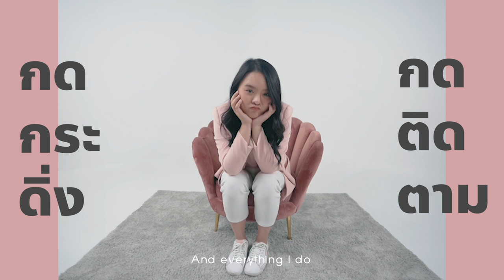เก็บหอยแครงยักษ์ในทะเล 1 กิโล ... ตำปลาร้าเดือด พริก 100 เม็ด โจ๊ะ โจ๊ะ !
หอยแครงตัวยักษ์สดๆจากทะเล สดมากกกก เพราะโมลงทะเลไปเก็บเองกับมือเลยค่าทุกคน
ยิ่งมากินกับน้ำยำปลาร้าพริก 100 เม็ด อือหือออ หรอยแรง!! จะเป็นยังไง ไปดูกันเลยย